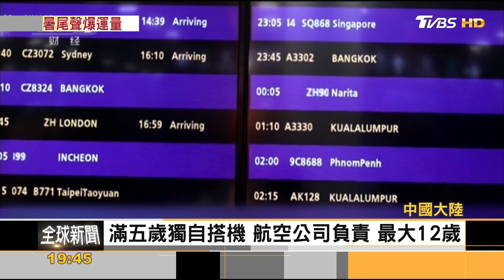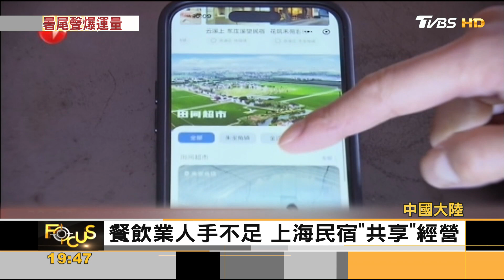大陸暑假境內旅遊估計逾13億人次 飯店價格大漲｜方念華｜FOCUS全球新聞 20230828@TVBSNEWS01